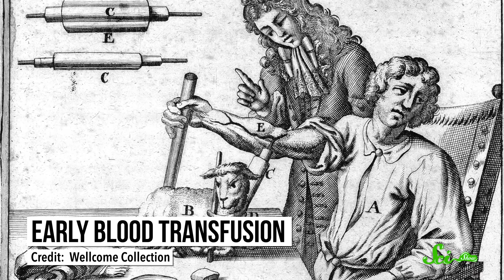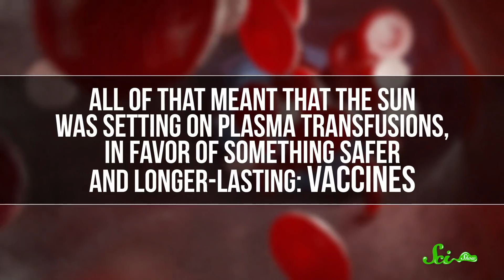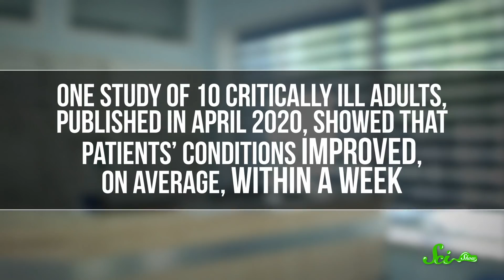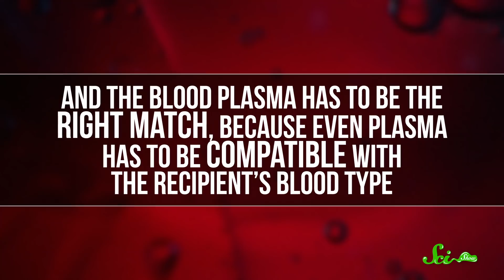How a Century-Old Procedure Could Help Us Fight COVID-19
Some potentially good news on the COVID-19 treatment front: Thanks to a technique that’s more than a century old, recovered COVID-19 patients may be in a position to help the rest of us -- with their blood plasma.